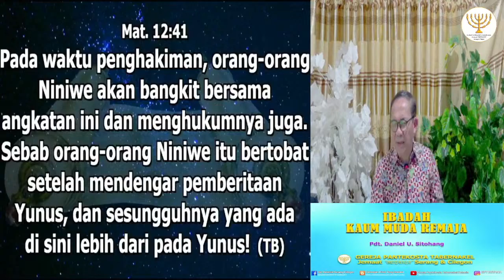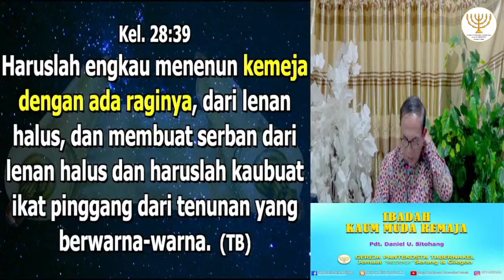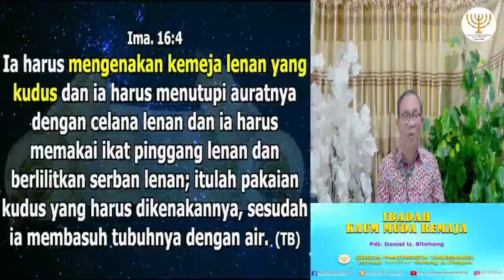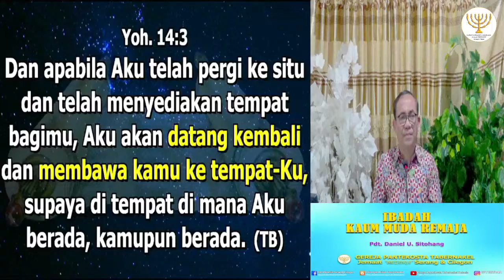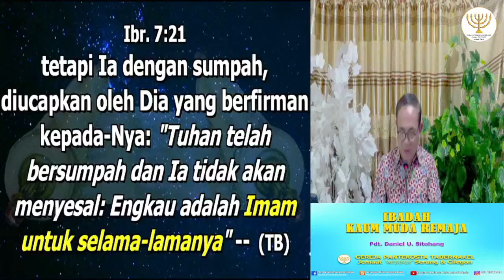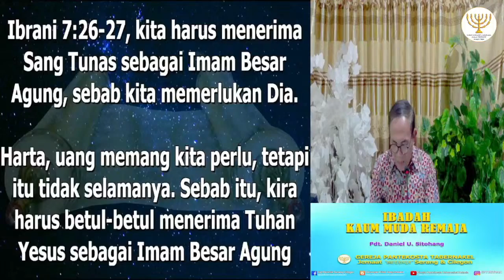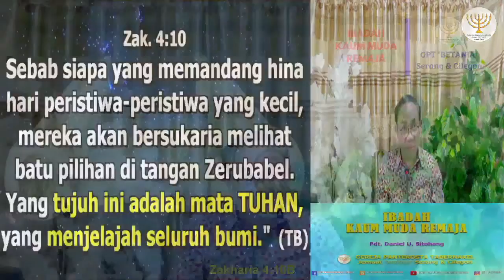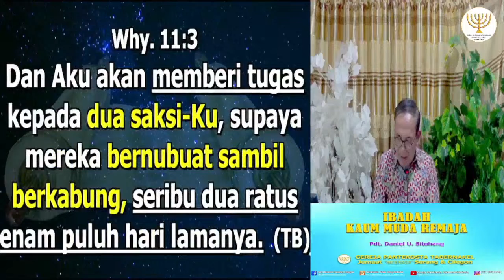IBADAH KAUM MUDA REMAJA, 19 NOVEMBER 2022 - Pdt. Daniel U. Sitohang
Shalom, sedang tayang pemberitaan Firman Tuhan, dengan subtema: PANDANGAN YANG SEMPURNA

Terimakasih.